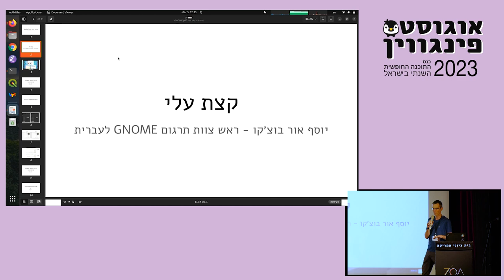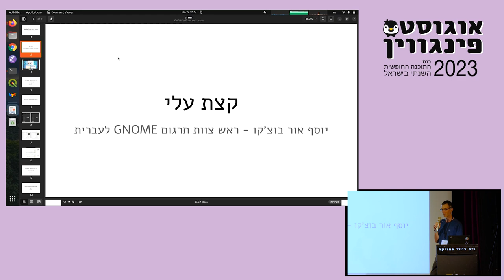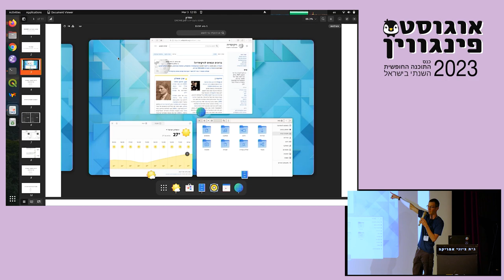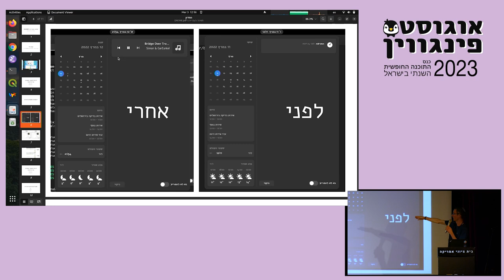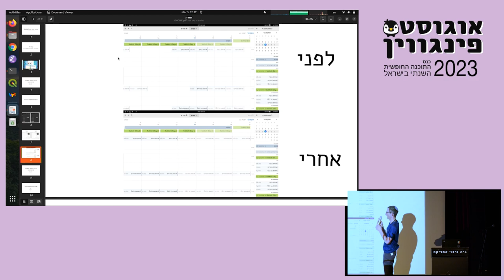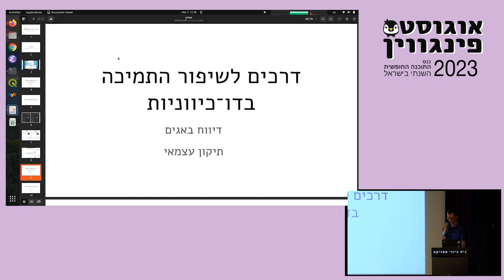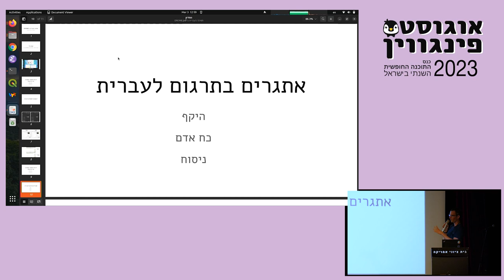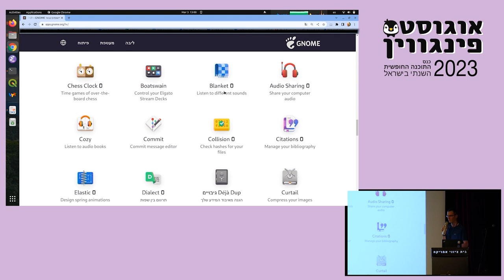תמיכה בעברית ב-Gnome / יוסף אור בוצ'קו